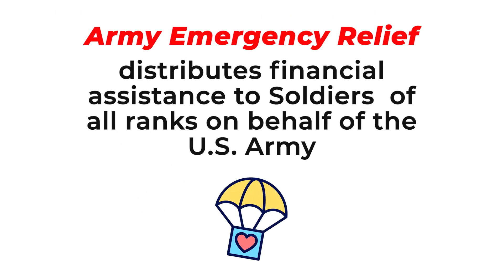Fort Johnson kicks off 2024 AER Annual Campaign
The Fort Johnson community is engaged and ready for the 2024 Army Emergency Relief Annual Campaign. AER's mission is to provide grants, interest-free loans and scholarships to promote readiness and financially assist Soldiers and their Families.

The annual campaign started March 1 and goes through June 14.

All stock assets used via Motion Array and Envato Elements with authorized license.

(Video by Porsha Auzenne, Fort Johnson Public Affairs Office)